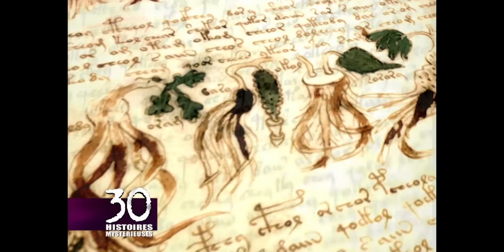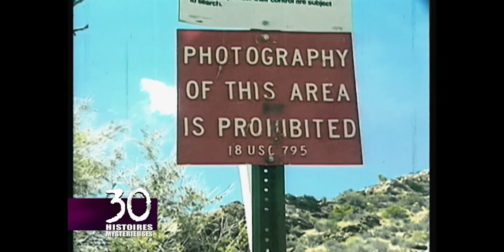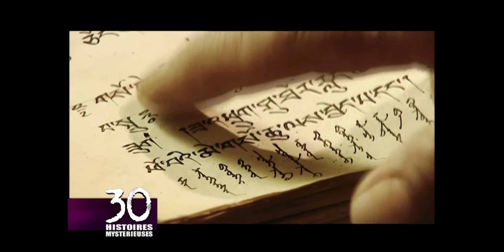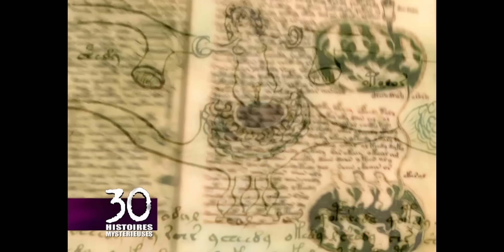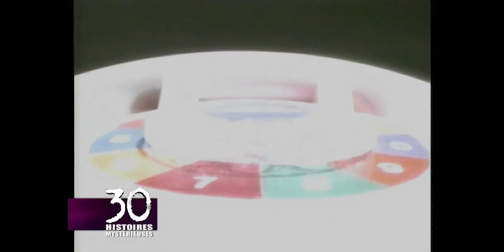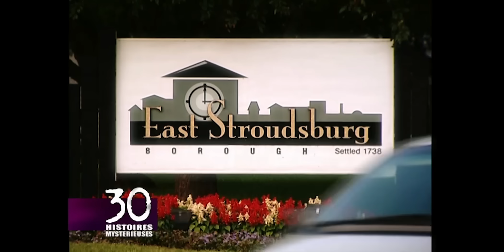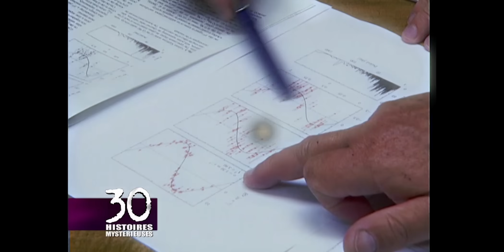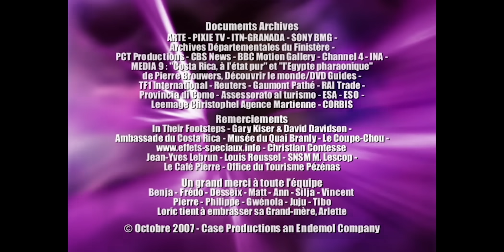Les 30 histoires les plus mystérieuses : préparez vous aux cauchemars | Halloween 2024 | HD PM032007